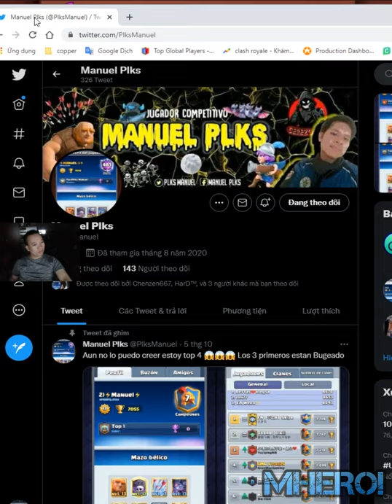Giant Graveyard Elite Barbarians Deck👈 Manuel Clash Royale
Welcome to Mhero1
your coopertation.